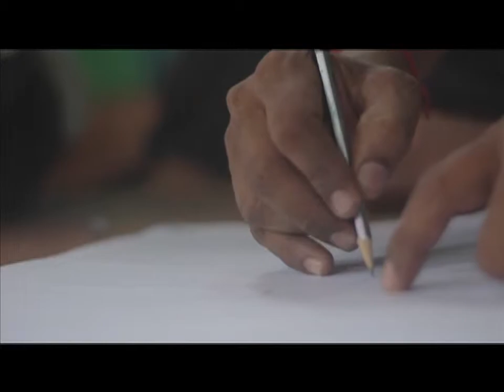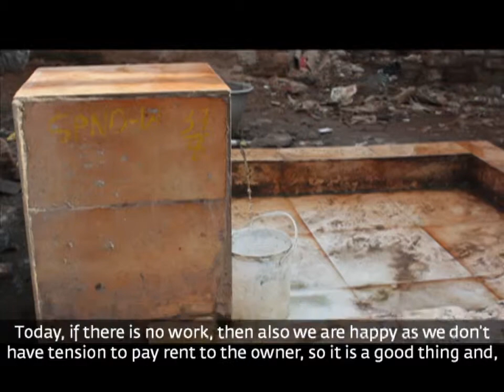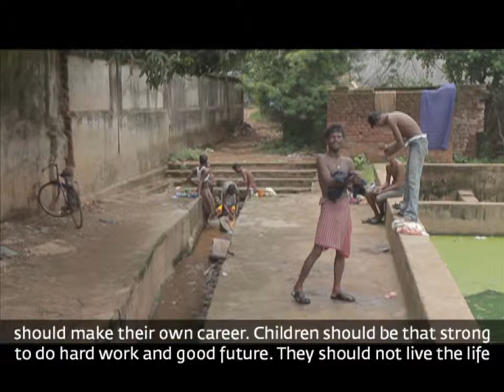Quicksand - Project Sammaan "Vox Populi"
Filmed in one of the slums in Bhubaneswar, India, this short documentary features interviews with residents talking about issues that are important to them. There was no agenda in the filming; we simply rolled camera and let the "voice of the people" be heard.